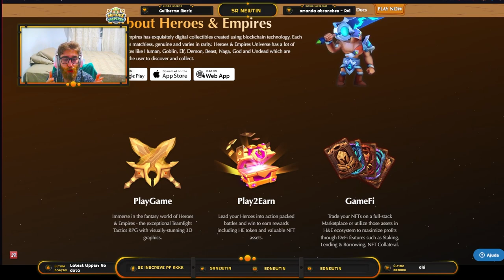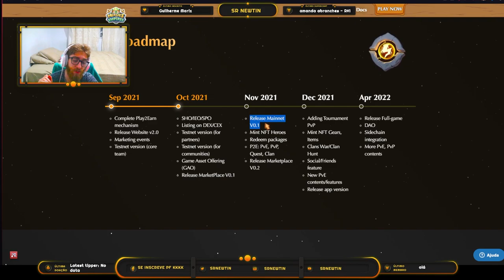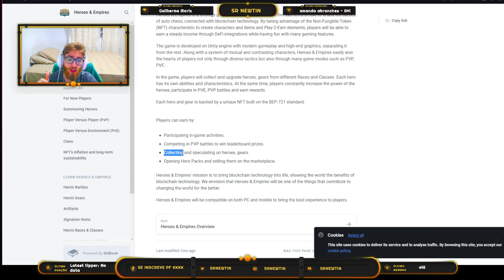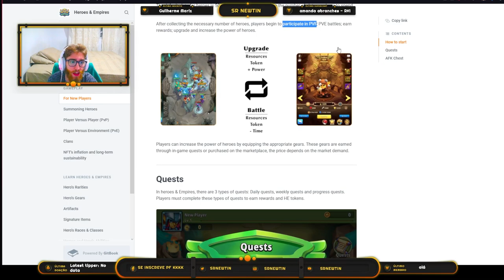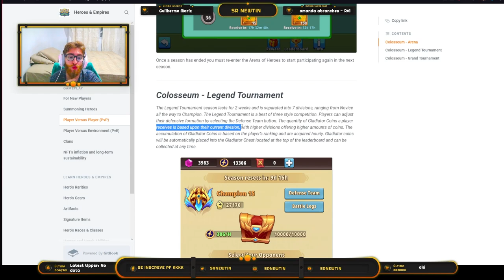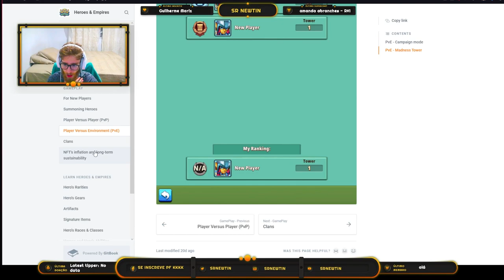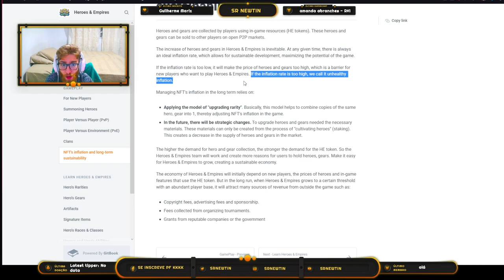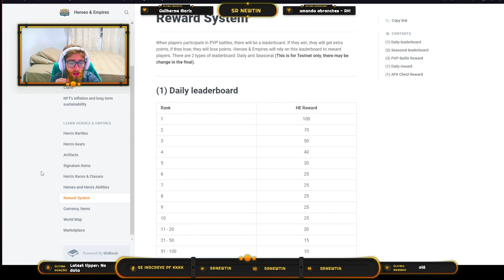NOVO JOGO NFT QUE PROMETE MUITO PARA 2021/2022 - Heroes And Empires análise do projeto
Este vídeo é uma análise sobre o projeto que eu, pessoalmente, considero estar sendo muito bem planejado, com sistema de saúde do token muito interessante, além também de já ser um jogo de sucesso, sendo adaptado para os NFTs. Heroes and Empires tem muito potencial para ser o novo Axie Infinity, ou o novo PVU, porém, quando falamos de jogos NFT, não podemos garantir nada, este vídeo não é uma recomendação, e sim uma análise do jogo.

*Caso queira doar algum token para o canal, segue carteira da BSC:
0xc34768e7E46b2bd0F0c9677E0d9Ef9d2BfAB8C45